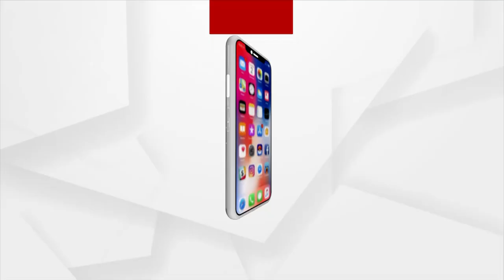ହଜାର ହାଜାର ଏକର ଜମି ଜଳ ମଗ୍ନ ।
ହଜାର ହାଜାର ଏକର ଜମି ଜଳ ମଗ୍ନ । କେନାଲ ପାଣି ନିଷ୍କାସନ ନହେବାରୁ, ନଷ୍ଟ ହେବାକୁ ବସିଲାଣି ଅମଳ ଅପେକ୍ଷାରେ ଥିବା ଧାନ ।